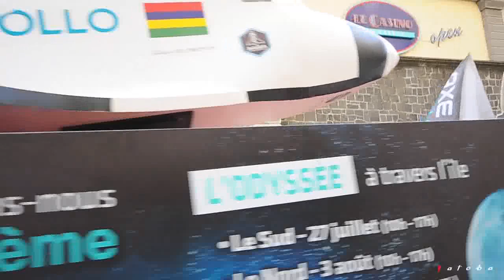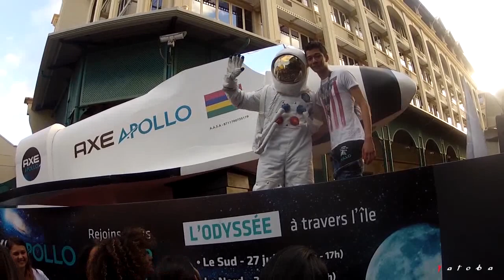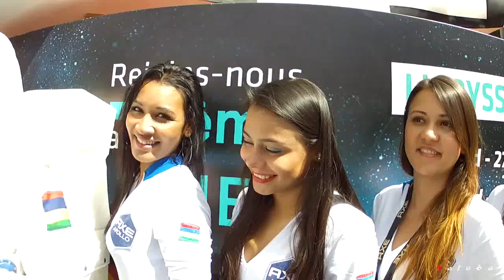L'Odyssée Axe Apollo - ile Maurice Juillet 2013